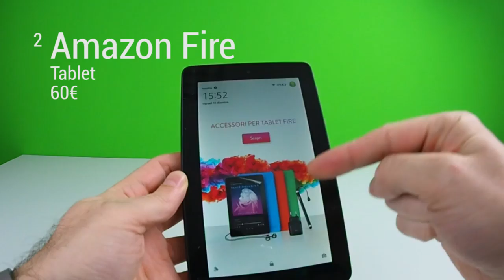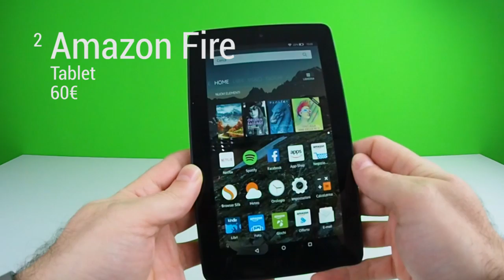Top 5 Incauti Acquisti del 2015!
Video speciale di fine anno con la Top 5 degli oggetti che vi abbiamo mostrato nel 2015 all'interno della rubrica IncautoUnboxing.

Trovate tutti i video di Incauto Unboxing su Facebook o su qui Youtube